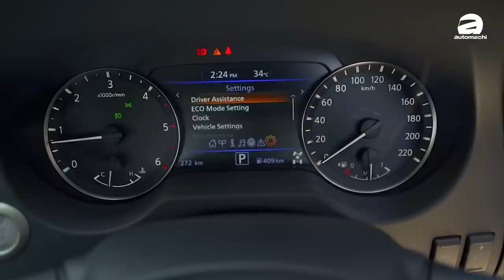2021 Nissan Navara Pro-4X ，Mother Trucker 進化了什麼？（市區+越野試駕）｜automachi.com 马来西亚试车频道（中文字幕）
Nissan Malaysia 在今年為我國帶來了改變幅度非常大的 2021 Nissan Navara ，雖然說是小改款車型，但是整個外觀可以說是截然不同，非常具有美式皮卡的陽剛氣息，大大提升了顏值！除了外形，新車在底盤上也有所升級，同時配備方面豐富了許多，大大提升了這款號稱“Mother Trucker”皮卡的競爭力！

究竟這一台最新的“皮卡母艦”表現如何？升級了以後有什麼進步？就讓試駕了的小苠來告訴你！我們這一回還把這輛頂級版 2021 Navara Pro-4X 帶到荒山野嶺！

以下为我国的 2021 Navara 的六个车系：

2.5L Single Cab Manual - RM 91,900
2.5L SE Manual - RM 110,900
2.5L SE Auto - RM 116,900
2.5L V Auto - RM 125,500
2.5L VL Auto - RM 137,900
2.5L Pro-4X Auto - RM 142,200

0:00 - 開場 Opening
0:45 - 外觀 Outlook
3:24 - 內裝 Interior
6:12 - 市區試駕 City Drive
7:35 - 引擎 Engine
9:00 - 懸吊 Suspension
10:16 - NVH
11:35 - 越野試駕 Off Road
13:40 結尾 Ending